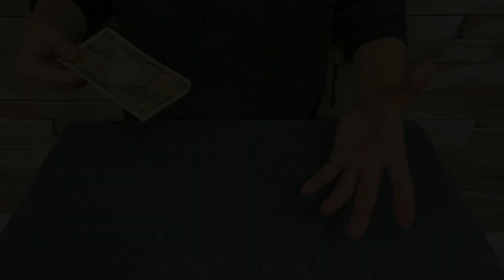【種明かし】 簡単マジック！ポップコーンの出現！？ | Appearing Popcorn Magic Tricks Tutorial!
最新マジック種明かし！ほぼ毎日更新中！🎩

ポップコーンが湧き出るマジックの種明かし！

子ども会・誕生日会・クリスマス会などで、お子さんにめちゃめちゃウケます！しかも、簡単です！

【Q.】マジックを忘れないようにするには？
【A.】「いいね👍」を押すと、「高く評価した動画一覧」から、いつでも復習できます！

【Q.】最新情報をいち早くGETするには？
【A.】登録ボタン横の「ベルマーク🔔」を押し、通知を全て「オン」にすると通知が届きます！

手品博士のマジック・チンパンジーの幅広い知識を活かして、マジックのウィキペディアを目指しています！皆様に有益な情報をお届け出来るよう頑張ります！

❤️本格マジック！